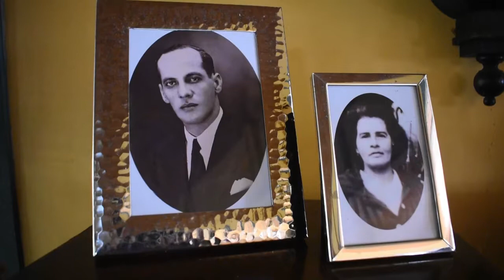El patrimonio es como tu, está vivo y se transforma. Familia Figueroa Sánchez